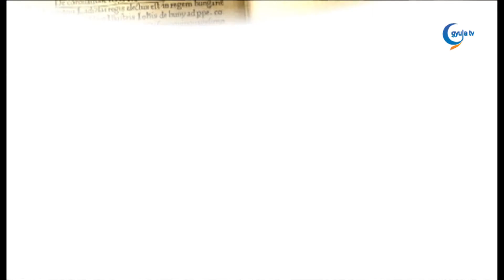0511 Kittlingerné Tóth Márta